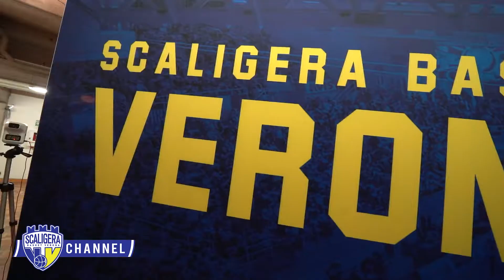Il film di Gara 2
L’adrenalina che sale. L’energia, l’intensità della partita. Gara 2 è vinta così.
Ora pensiamo al terzo match; giovedì, con questa carica, si va a Milano.